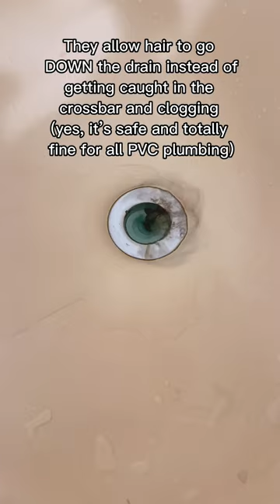Have plastic plumbing?? You need these!!!